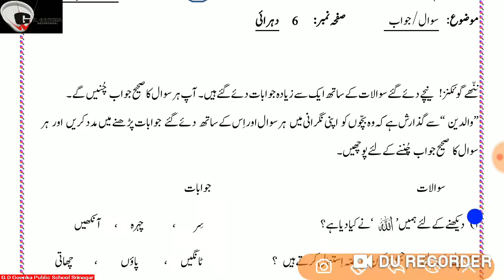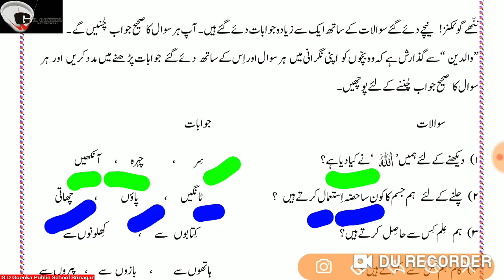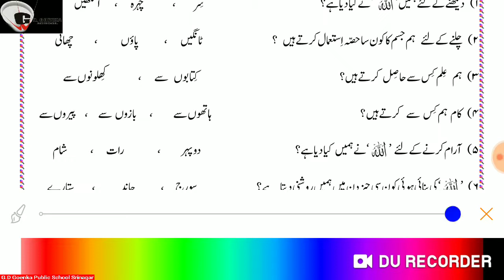Urdu Grade 2 Dated 08 04 2020